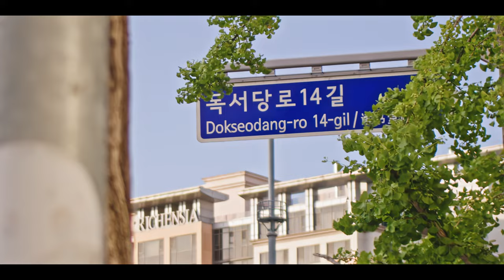TINY $150 CAMERA HAS 13 STOPS OF DYNAMIC RANGE & RAW VIDEO!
In this video I explore the dual iso feature of magic lantern or crop mood on the canon eosm. By exposing to the right you are able to gain back more detail in the shadows and expand the visible dynamic range of the camera!